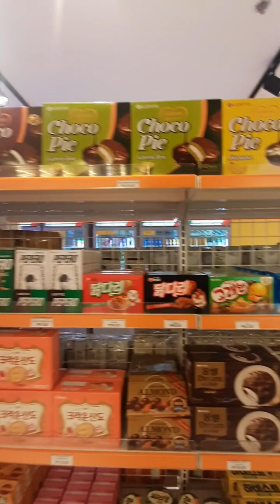noodle mart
looking for korean food ramen beverages,snacks and ice cream come and visit here.